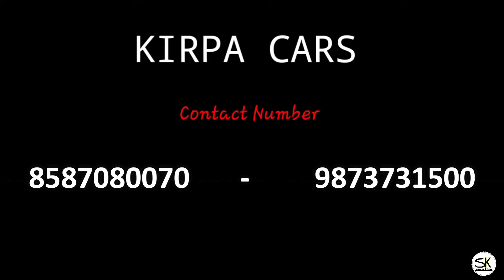Quality Used Car in delhi 🔥| Used Car Market in Delhi | Honda City, Sx4, Jazz, Skoda | sk vlogs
Friends In This Video I Explore  second hand cars market.  Situated Tagore Garden Delhi . You can buy best used cars Like ... i10, Dutson, Duster, Cruze, Sx4, BMW, i20 Or nexon Etc... at very Reasonable Price.

●    KIRPA CARS

 ● Addresh : DE - 79, SHOP NO. 4, TAGORE GARDEN, NEW DELHI - 110027